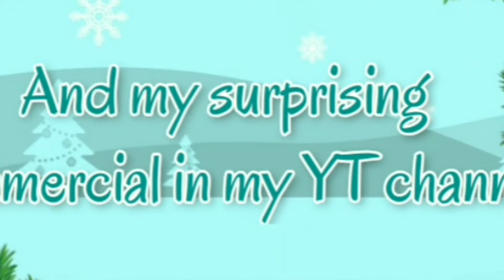The Christmas gift by God now. 🎉❤️ Badeth18Tv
The Best Christmas Gift na akinG kinagulat at sobrang pasasalamat❤️❤️My vlogs gets a more commercial 🥰🎊Keep Supporting me ❤️Please Subscribes 👉 Like👍 and don't forget to leave a comment about this video 📸
Badeth18Tv

Maria manuel

Page👉Badeth Manuel